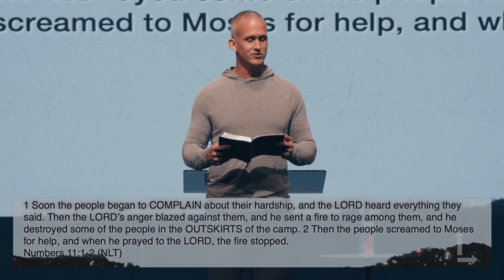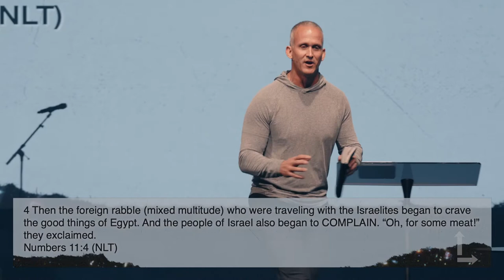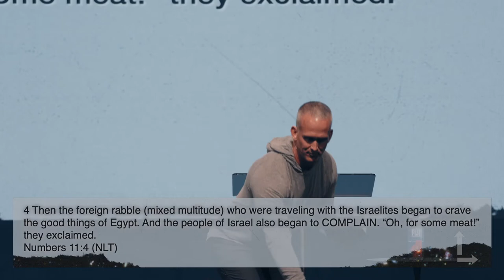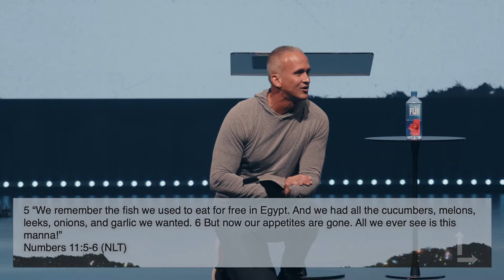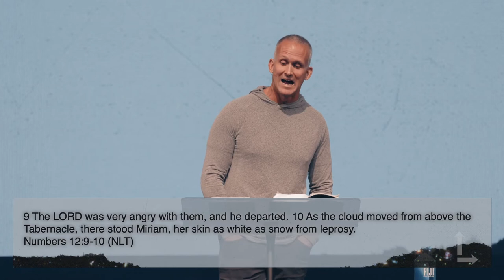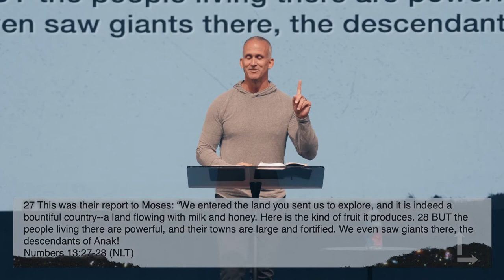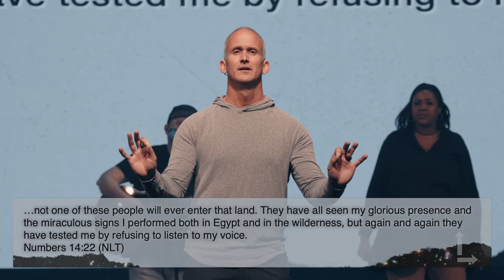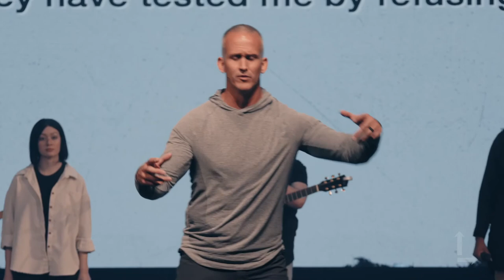Don't Be That Guy - Part 1 // Numbers 11-13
In Don't Be That Guy! Pastor Todd Doxzon teaches from Numbers 11-13 and reminds us of a few different characteristics that plagued the Israelites as they headed toward the promise land. We were challenged to not fall into the trap of being a complainer, critic or coward as we take ground and step into the promise land God has for us. We pray you are encouraged by this message.